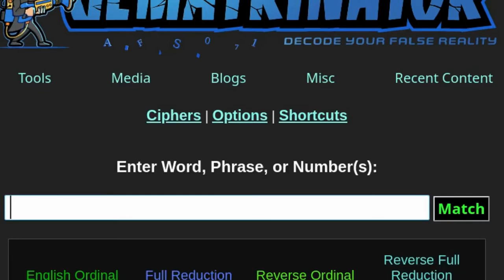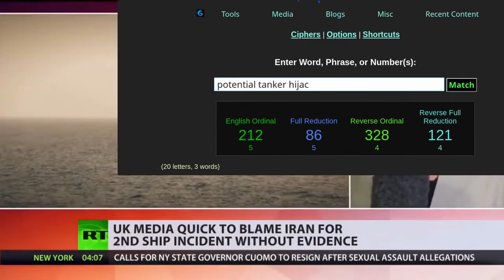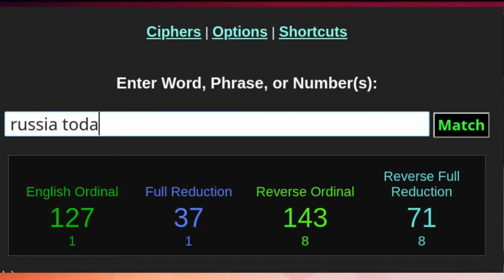Deeply concerned | Who "hijacked" the tanker? (Take On Mix)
The US claims to be ‘deeply concerned’ about an oil tanker reportedly hijacked off the coast of the United Arab Emirates. Some in the West are blaming Iran, while Tehran denies the allegations.

Deeply concerned | Who "hijacked" the tanker? (August4th2021)
RussiaToday

1984 -- Warner Brothers